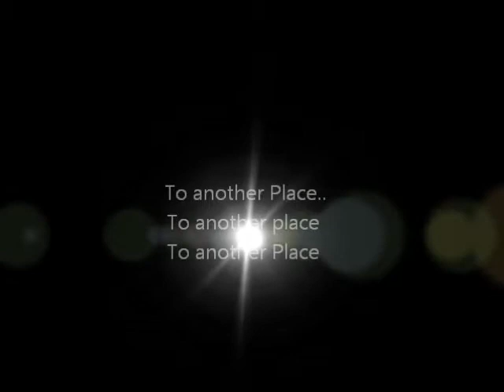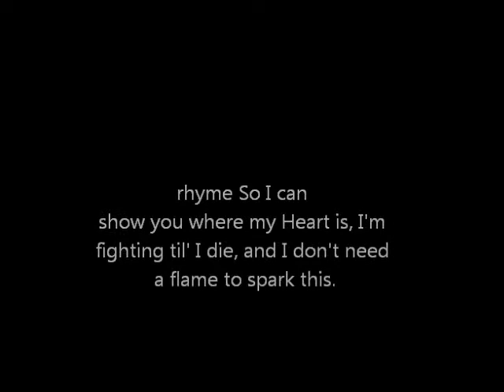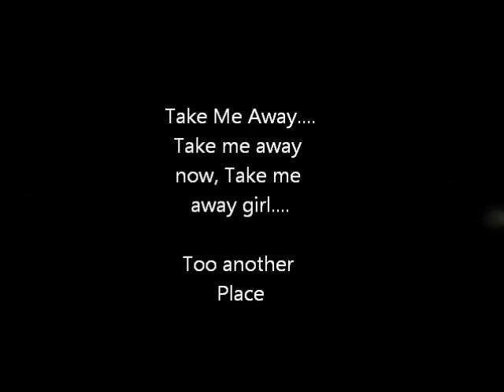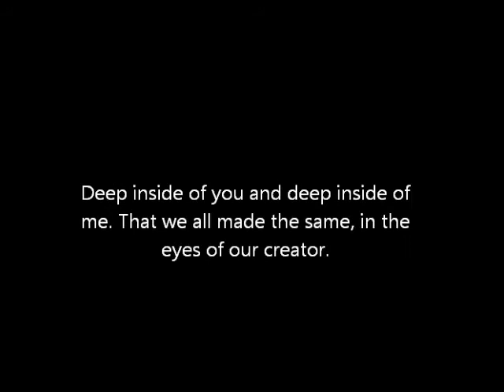Away: Halo Records. Jrez Feat. Eric Jimenez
New song 2012. Away by Jrez and Eric Jimenez of Halo Records, Las Cruces NM. Song written by Eric Jimenez, and Julian Resendiz. Video Created by Eric Jimenez. Music produced by FLAWLESS TRACKS.NET. Special thanks for download! Music edited by Julian Resendiz. Halo Records. Yall know what it is!!!